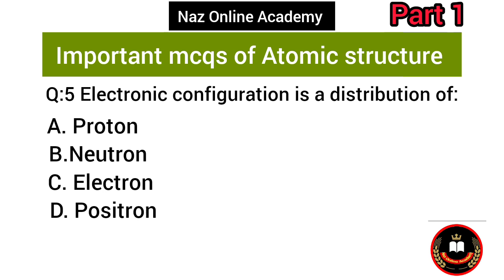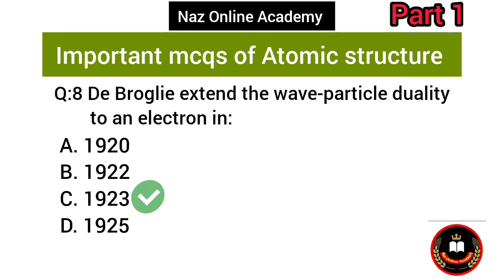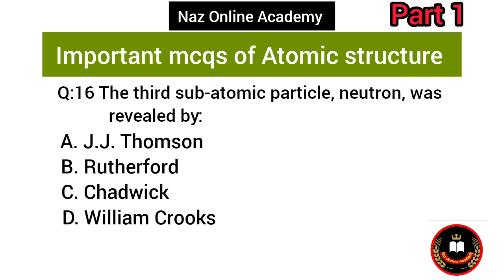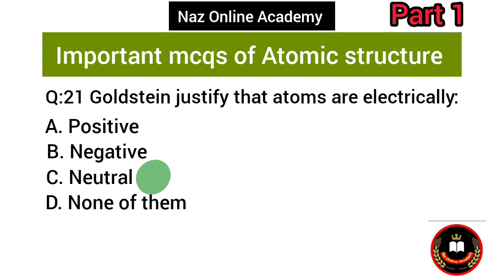9th Chemistry Sindh board chapter 2 Mcqs/9th chemistry unit 2 atomic structure mcqs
9th chemistry MCQs Sindh Board
On this youtube channel you will learn Ninth Class Chapter No.02 Atomics structure .Solved Full Chapter MCQs With Solved Answers. If you are looking 9th Class sukkur Sindh Board chemistry Chapter Wise Solved MCQs With Answers You are on this channel "Naz Online Academy ". You will learn online here Objective type IX Class chemistry Solved Unit 2 Most Repeated MCQs with Solved Answers gk concepts sindh board

Questions solved

In an atom number of protons and neutrons are added to obtain:
A. Number of electrons
B. Number of nucleons
C. The atomic number of element
D. Number of isotopes

If the proton number is 19, electron configuration will be:
B. 2,8,8,1
C. 2,8,1
D. 2,8,3
If the nucleon number of potassium is 39, the number of neutrons will be:
A. 39
B. 19
C. 20
D. 29

The isotope C-12 is present in the abundance of:
A. 96.9%
B. 97.6%
C. 98.8%
D. 99.7%
Electronic configuration is a distribution of:
A. Proton
B.Neutron
C. Electron
D. Positron
Which one of the following is most penetrating?
A. Electron
B. Proton
C. Alpha particle
D. Neutron

How many subshells in a L shell?
A. One
B. Two
C. Three
D. Four
De Broglie extend the wave-particle duality to an electron in:
A. 1920
B. 1922
C. 1923
D. 1925
Name the material of screen used in Rutherford atomic model:
A. Aluminum foil
B. Zinc sulphide
C. Sodium sulphide
D. aluminum sulphide
Which rays are used for sterilization of medical instruments:
A. alpha -rays
B. beta rays
C. gamma-rays
D. X-rays
The word atom is derived from a word ATOMOS, which was first described by Greek philosopher:
A. Socrates
B. Aristotle
C. Plato
D. Democritus
The word atom is derived from a Greek word ATOMOS means:
A. Unbreakable
B. Indivisible
C. Inconsequential
D. Insignificant
Democritus belief that all matter consists of very small indivisible particles which are known as:
A. Atoms
B. Molecules
C. Ions
D. Electron
The first subatomic particle, electron, was discovered by:
A. M. Faraday & Chadwick
B. J.J. Thomson & Rutherford
C. M. Faraday, J.J. Thomson & Chadwick
D. M. Faraday, William Crooks &. J.J. Thomson
Goldstein and Ernest Rutherford identified the subatomic particle:
A. Electron
B. Proton
C. Neutron
D. Nucleus
The third sub-atomic particle, neutron, was revealed by:
A. J.J. Thomson
B. Rutherford
C. Chadwick
D. William Crooks
Which particle is the lightest in the following?
A. Electron
B. Proton
C. Neutron
D. Alpha particle
Cathode rays consist of fast moving:
A. Atoms
B. Electrons
C. Protons
D. Neutrons
In discharge tube, cathode rays travel in straight line from:
A. cathode towards anode
B. Anode towards cathode
C. Cathode to all directions
D. Anode to all directions
The charge and mass ratio (e/m) of cathode particles (or electrons) is:
Goldstein justify that atoms are electrically:
A. Positive
B. Negative
C. Neutral
The charge and mass ratio (e/m) of protons is:
A. Is much smaller than an electron
B. Is much greater than electron
C. Is equal to the elm ratio of electron
The mass of a proton is 1836 times more than the mass of:
The mass of a neutron is almost equal to that of:
A.Electron
B. Proton
C. Nucleus
D. All of them
These particles are most penetrating in matter.
A. Electron
B. Proton
C. Neutron
D. Atom
All atoms can be identified by their:
A. Number of protons they contain
B. Number of electrons they contain
C. Number of neutrons they contain
D. Atomic shells

Music used.
                    NCS